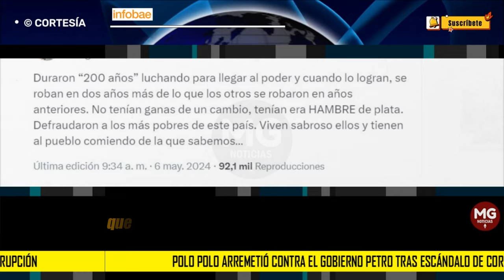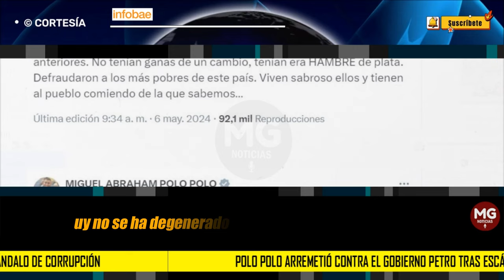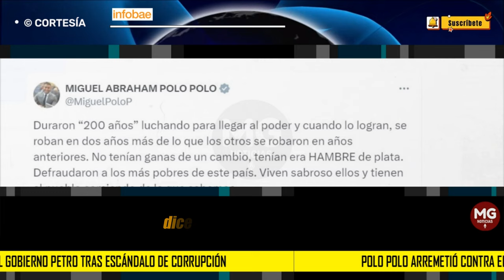"TENÍAN ERA HAMBRE DE PLATA" 📢 Polo Polo arremetió contra el Gobierno Petro tras escándalo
La Unidad Nacional de Gestión de Riesgos y Desastres (Ungrd) y varios funcionaron se encuentran en el epicentro de una controversia, luego de que se saliera a la luz sobre un turbio entramado de corrupción que involucra la millonaria contratación de carrotanques para el suministro de agua en La Guajira, un departamento que hace tiempo clama por ayuda humanitaria. Por lo que muchos ciudadanos y políticos de la oposición no dudaron en opinar al respecto, tal y como lo hizo el congresista Miguel Polo Polo.
INFOBAE